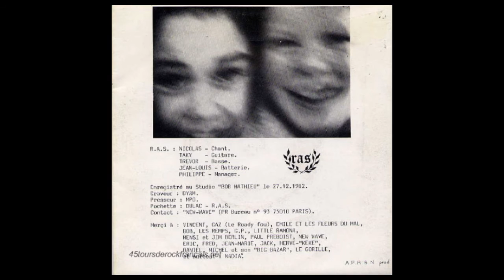R.A.S. - Rien à signaler (Full Ep)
R.A.S. - Rien A Signaler Ep 1982
French Punk Oi!  (Francia)

1. Mort Pour La France 00:00
2. Couleur De Ta Mort 03:23
3. Rien A Signaler 04:56
4. Chasse A L'Homme 05:56
5. Votez Pour Moi 08:30